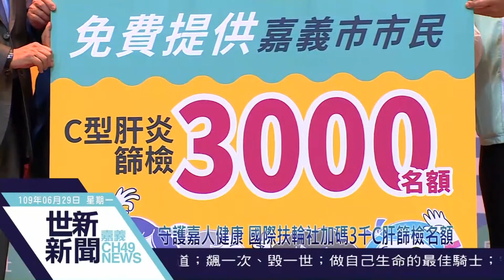世新新聞 3守護嘉人健康 國際扶輪社加碼3千C肝篩檢名額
109年6月29日 (一) 世新新聞

3守護嘉人健康 國際扶輪社加碼3千C肝篩檢名額

繼國際扶輪3523地區南港社提供嘉義市民5000名C肝篩檢名額之後，國際扶輪社為了擴大C肝篩檢範圍，守護民眾健康，第二波再加碼3千個免費名額。嘉義市長黃敏惠與國際扶輪社幹部社員，28日在港坪運動公園，共同參與啟動儀式，為力挺推動2025年消滅C型肝炎為目標。